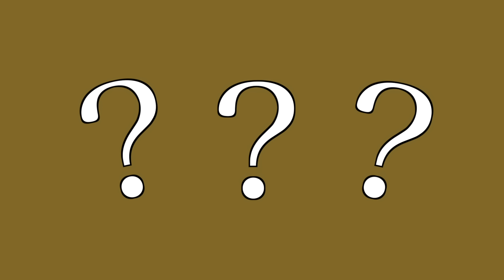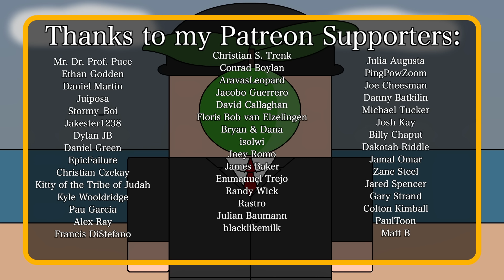Why didn't the Tsar Flee Russia During the Russian Revolution? (Short Animated Documentary)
Tsar Nicholas II of Russia was famously relieved of life by the Bolsheviks in 1918 whilst he was under house arrest in Russia. But given that he'd abdicated about a year prior to this, why didn't he leave and head for a safe foreign country? To find out watch this short and simple animated history documentary.

Øystein Alsaker
thypthon
Dummy
Sergio M. Vela
Heath Robertson
0dd
Dave Brondsema
YouKnowWho
Michael Kram
Hasmuffin
Franco La Bruna
Southside Mitch
Azlow the Lion
John
Andrew Partington
Matthew Literovich
William Andrea
JakeBak0905
Ryan Schindeler
Hayden  Rivers
Alex Teplyakov
Joooooshhhhhh
Gerald Armstrong
Piotr Wojnowski
Phoenix Fats
Steven Gibson
Stalliarus
Travis Mount
Joshua Rackstraw
Phillip Gathright
Shauna K
imperialgerman
Windischgraetz
Coolin Castleman
Samantha O'Leary
Jack Wicks
Philip Yip
Ariel David Moya Sequeira
Aaron Conaway
sharpie660
Andrea Dekrout
Christopher Godfrey
Richard Manklow
WR
Christian & Penny Gray
Tailsdoll
Vance Christiaanse
Andrew F
Andreas Mosand
Baste
Arthur Hosey Jr.
Dana Spurgeon
Joerg S
Eugene Delacroix
Nicholas Menghini
Erik Hare
Porkmeister
Konstantin Bredyuk
Colonel Oneill
William Swiacki
Ron Johnson
Adrian Marine
Matthew Toles
Allen Rines
Shawn Morse
zockotron
David Johnston
Jack Nelson
Katie Flinn
James Fouts
Jane Sumpter
Zach Rust
Sethars
Liam Gilleece
Roman Kynčl
Keith A. Layton
TheWalkingKen
Wesley Helgeson
Chase Labiste
Harley Raptopoulos
Ciege Engine
Vilena5
Angel Aguiñaga
Dr. Howard Dr. Fine Dr. Howard
Isabel Harrison
Tim Lane
Sahni
Clayton Schuman
Tactical_Jackal
Mark Hoffman
Snowdon
Chris Winther
Michael Galloway
Bradley Backoff
Chris Weisel
Imperial Pony
Serius_Loyola
Mickey Landen
Ian Jensen
Andrew Patane
Christine Purvis
Michael Myers
mgnesium.poetry
HelloAgain
Matt Reed
Leena Al-Souki
Robert Woodward
John Garcia
epic4
Nader Farhat
Perry Gagne
Victor Gomez
Anthony McCann
KNSTRKTVST
JAY ALAN EDELMAN
Matthew O'Connor
William Adderholdt
Wilhelm Screamer
Bernice
Dullis
Steve Bonds
ARandomPaperClip
tosha van opstall
Raymond He
Juliet Werewolf
Joshua Rosenberg
Curt Helmerich
Warren Rudkin
Juan Castillo
Bartosz Zasada
Chach
Abhijeeth
bas mensink
James Bisonette Fan #1
Stefan Møller
Steven Mastronardo
BattleGoat Studios
Joel Cromwell
Nathan Ngumi
Yossi Vainshtein
Aaron Larrow
David van Reyk
Thomas McGill
Joseph Hutchins
Ahmed Roshdi
Richard Wolfe
Dexter_McAaron
Andrew Niedbala
Ryan Marinelli
Joseph Reinsch
Gnar Slabdash
No way
Hexapuma
David Patrick Bucko
Magdalena Reinberg-Leibel
Christian Vasquez Leon
Colm Byrne
Liquid Chief
Marty Myers
Scott O'Donnell
James
Nicolas IDontThinkYouCare
emccabe
Matthew Trimborn
Oliver Jenner
Manny F
Malcolm Estus
Qi Xiao
Yared Cristiano
Adam Rabung
Jonny Minogue
Tino
Bernardo Santos
Tim Stumbaugh
Benjamin Bowring
Parth Sagdeo
Alex Kihurani
Bren Ehnebuske
Alen
SirAlpaka
Bodo Nuber
Ken Warner
Alex Slepak
Burt Clothier
kevinh
Ryan Haber
Matthew Bakke
Nathan Snyder
Daniel D.
Mars Project
Clay Carroll
Emily D
Vegard Tønnessen
Dima Volodin
Eddie
Azul Bravestrong
Coper
Melissa Prober
Bryan Linsley
Sean Long
Michael Cunningham
Mirza Ahmed
nullptr
Peter Marino
Brian Giordano
Yuichiro Kakutani
Gordon Wilson
anon
Mark Littlehale
Robert Mitchell
Tristan Kreller
Pat Stahl
Léon M.
Joker 54
Jeffrey Schneider
Joseph Kerckhoff
John Orr
I'm Not In The Description
Keith Garvey
LambOfLeg
Robert Brockway
Kevin Phoenix
Justin Pearson
Alex G.
Ball State
Michael Dierker
JT96
Justin Pratt
Phil and Lisa Toland
אורי פרקש
Thomas Wang
Wolf
Kinfe85
LUIS JIMENEZ
Jeremy Arghhhhh
mohd
Sophie Winter
Joshua A Bishop
Riley davidson
Tyler Jenkins
Charles Doolittle
Peter A Titov
Mark Ploegstra
Zachary Oertel
Colm Boyle
A. G.
Ellen Teapot
Dr. Schnitzel
Franklin Sousa
blaZzinG_FurY
Mik Scheper
Lech Duraj
Yick Chung
Dr. Sarno
Sean D.
Christopher Lichtenberg
Gregory Priebe
Rita Cragwall
Donald Weaver
Peter Konieczny
Seth Reeves
Andrey Listochkin
Colonel Cheng
Alexander Pozniak
Now Seibert
Dan Reiher
Danny Anstess
Heytun
Casey Frye
Käs
Andrew Sever
Matthew Hogan
Paul McGee
Michael Coates
Abdallah Al-Ammari
João Santos
Froilan Legaspi
Daniel O'Reilly
Ben L
Stefano Deiana
Erik Carlsson
Olaf
Laura Jeal
Rhys Little
Hakkira
Jackarice26
Farquhar Ramshackle
Oliver Robson
Drew Deegan
Gina Service
Friedrich Demmer
Phil Johnston
zemnmez
James  Ling
George Gremo
DarkLycan
Roberticus1992